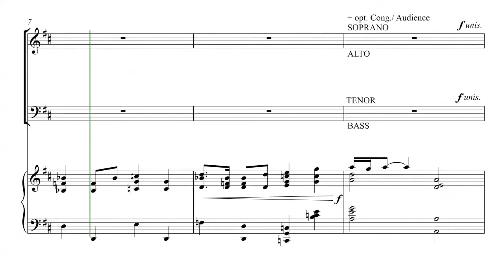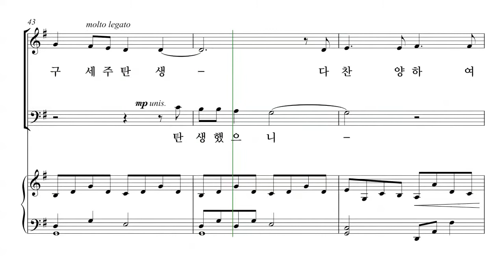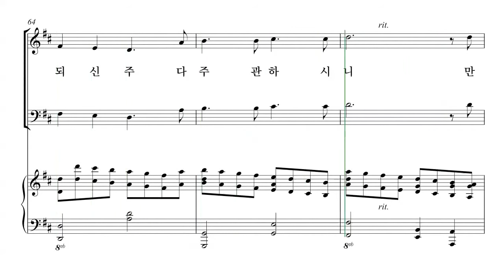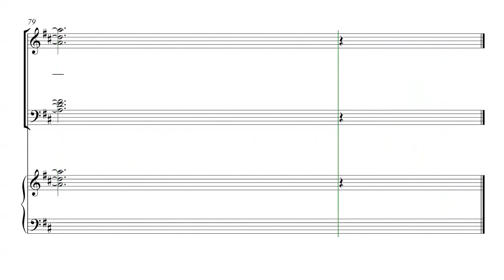[성탄절 칸타타] 유빌라테 '성탄성가모음집6' 06-3. 기쁘다 구주 오셨네 파트연습 - T